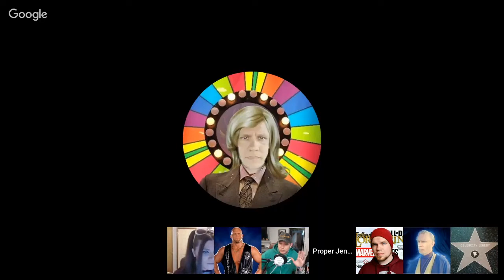The Council of Jeremys REACT to Captain Marvel Deleted Scene